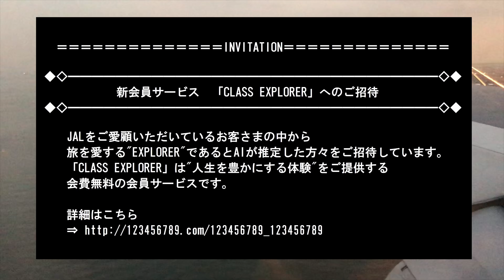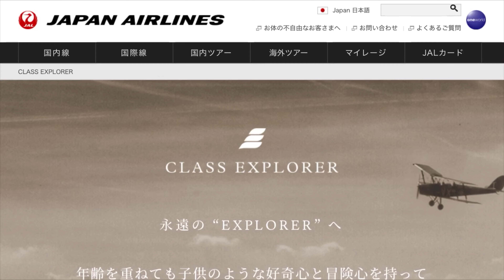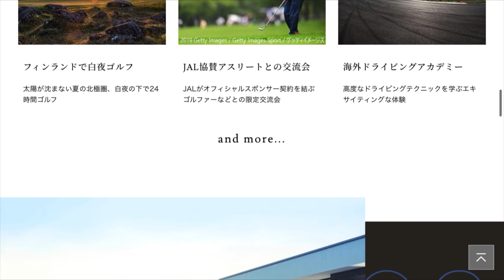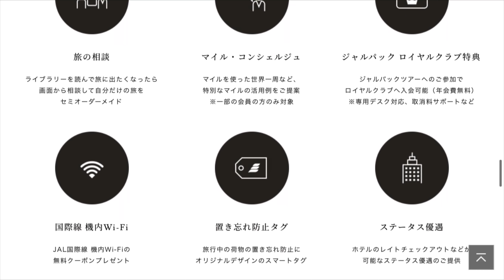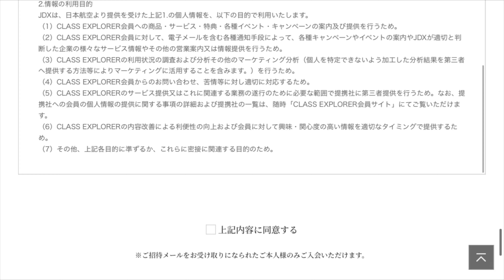JAL【新会員サービス】特別招待メールが届いた！CLASS EXPLORER（クラス・エクスプローラー）の入会条件と特典サービスを徹底解説！JGC修行と関係あり？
2020年3月JALから新会員組織「CLASS EXPLORER」への特別招待メールが届きました。知的好奇心を失わず、未知の体験を求めて旅する「エクスプローラー（冒険者）」に、人生を豊かにする新しい体験を提案する～とのコンセプトで2019年に創設された新組織らしく、AIが入会対象者を選び、順次インビテーションを送付しつつ2019年10月からサービスを開始しているそうです。さっそく入会し、サービス内容などを調査してみました（2020年3月時点での情報です）

王道の飛行機レビューから少しニッチな空港ラウンジ紹介まで、空にまつわる厳選トピックを「航空ピアノマン」が体を張って「全力レポート」するチャンネルです！話すリズムは基本マジメに、たま～にボケたと思いきや、地味にスベってあら大変（笑）誰でもカジュアルに楽しめて、しっかり役にも立つ！そんな動画づくりを心がけています。また、航空ファン＋職業ピアニストならではの「掛け合わせ」が発揮された「飛行機 × ピアノ」コラボ動画シリーズも好評配信中！

◆航空ピアノマン
・1988年生まれ
・JALグローバルクラブ会員
・JALクラスエクスプローラー会員